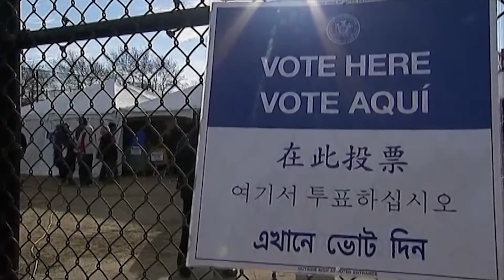Malzberg | Ruben Navarrette, Jr. to discuss the midterms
syndicated columnist and CNN contributor joins Steve to discuss the midterms as well as how a recent Washington Post-ABC poll found that Hispanics want the GOP to take over the Senate, too